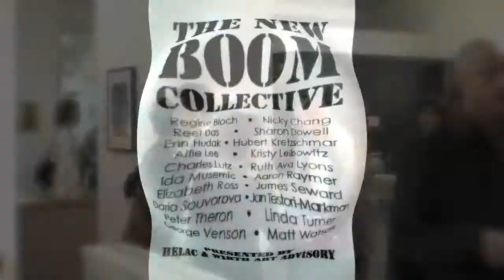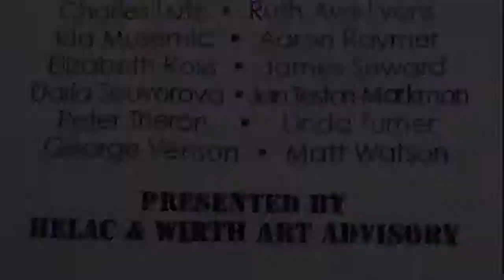Helac & Wirth Art Advisory (HD)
Footage from the art show: "The New Boom Collective: 277 Broadway" presented by Helac & Wirth Art Advisory, which took place on December 18, 2009. The show will be up until January 18, 2010... please stop by!